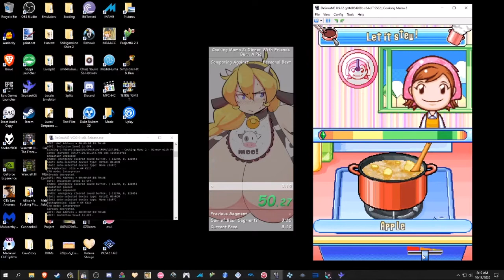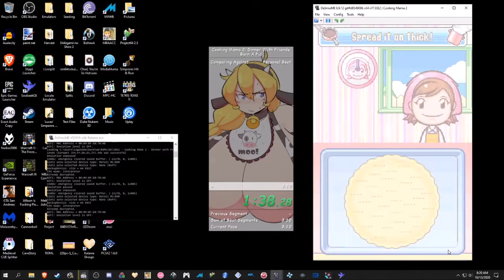Cooking Mama 2 Burn a Pie% 3:02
just want to say that 2nd place 4th place 5th place both 6th place 9th place etc. all dont have taskbars in their runs most of them verified by the src verifier who rejected my run. it baffles the mind its like what were they thinking?!?